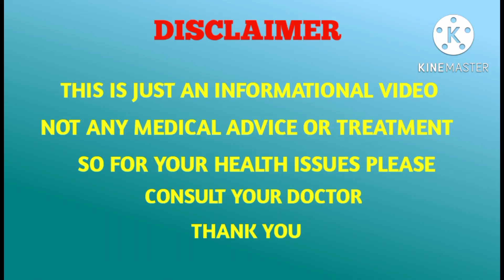Breast care during pregnancy in telugu | breast cleaning pregnancy full details